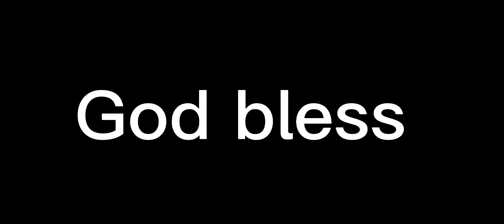Jake Browning finds Thaddeus Moss for a fantastic touchdown that doesn't count! Nice way to be there